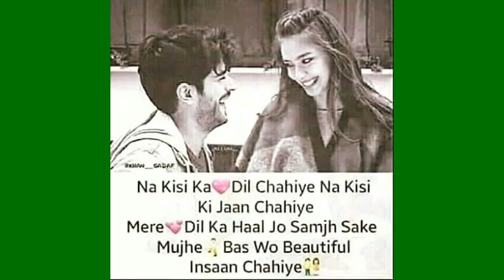kachhauna our yuvak kee hatya, chehara paneeaya